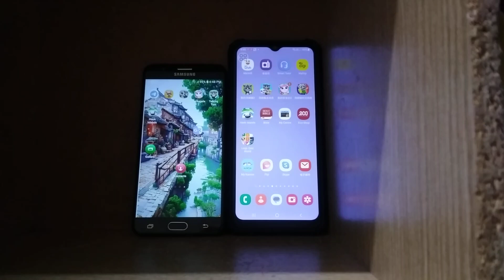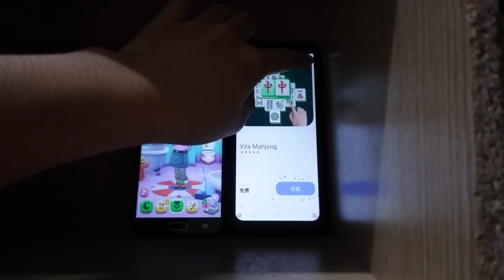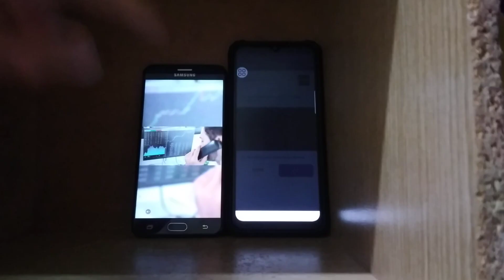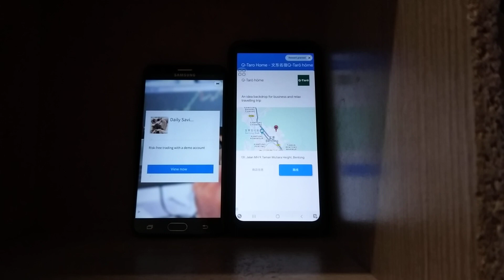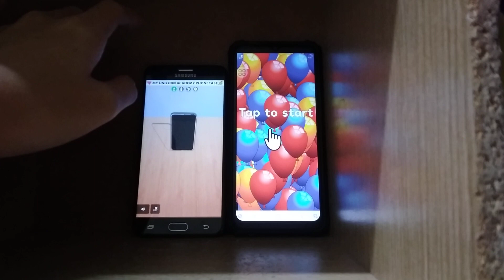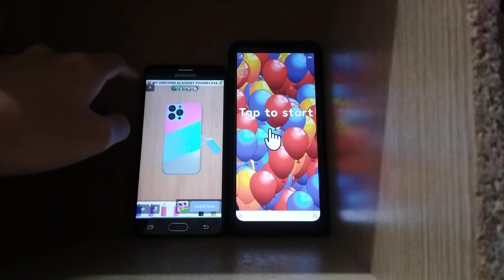My Talking Angela 2 Echo 25398